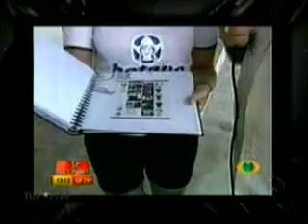TOP FIVE CQC BRASIL 30/11/09 1ª parte